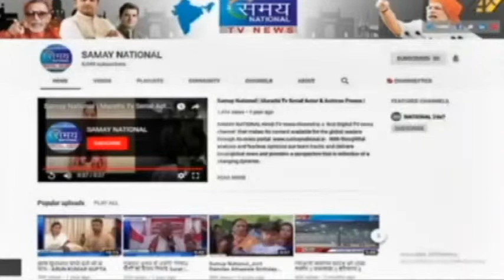शिवसेना के दबाव में भाजपा नेकाटा किरीटसोमैया का टिकट||सीएम करीबी मनोजकोटक बने ईशान्य मुंबई उम्मीदवार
शिवसेना के दबाव में भाजपा ने काटा किरीट सोमैया का टिकट||सीएम करीबी मनोज कोटक बने ईशान्य मुंबई उम्मीदवार